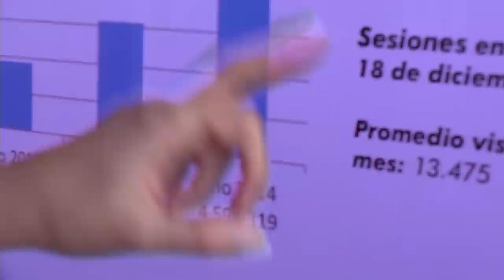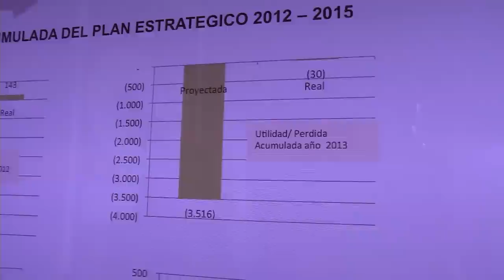Clara y Directa: Teleantioquia, 30 años creciendo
Clara y Directa. Ella es Clara Marcela Mejía, gerente de Teleantioquia, y en este Videoblog dará a conocer información sobre el aniversario de los 30 años y responderá las dudas sobre Mi Canal.

VideoBlog 1